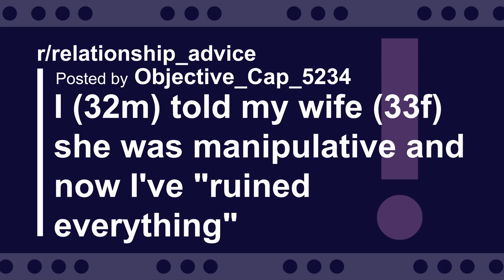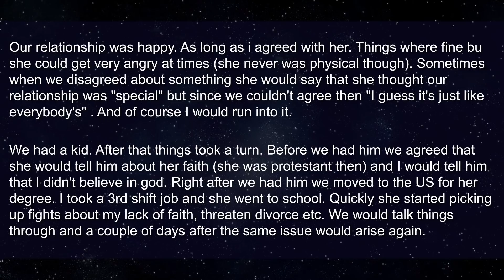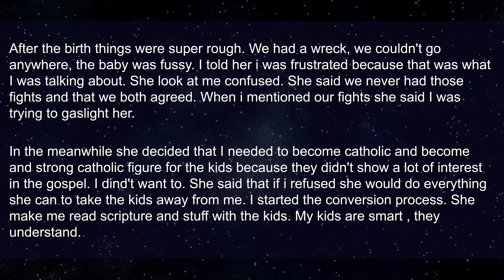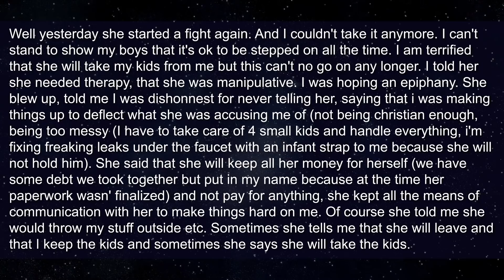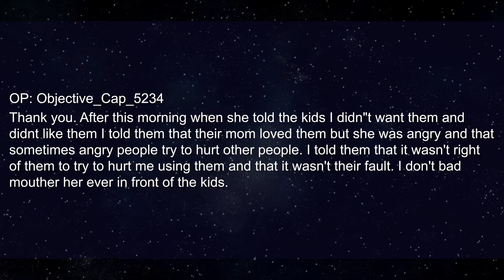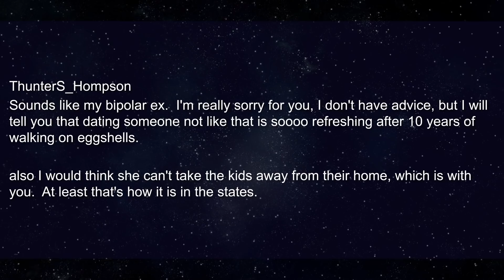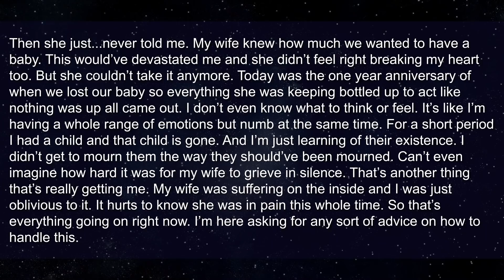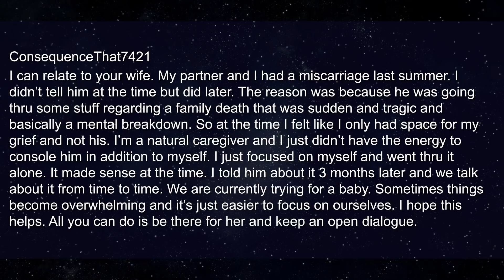I Told My Wife She Was Manipulative And Now I've "Ruined Everything" | Reddit Relationships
(Must be on a search browser to join channel memberships)
Roger
Pretzelman5
Nelson
Gerald
SurfDD
Guy
Mohamed

► Title: I Told My Wife She Was Manipulative And Now I've "Ruined Everything" | Reddit Relationships